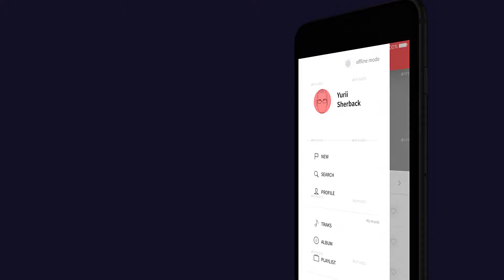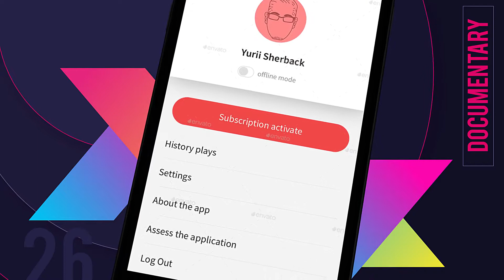After Effects Template - AADAR Mobile Application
It is The unique title badge element template. You can use it used for Commercial use, and mobile, Intro or as an Application Opener. It is a powerful entertainment badge element, It is easy to customize.

Project Features:

- Used Image Not included in Main File
- PDF Help file
- Color Control
- Easy to customize
- 100% After effect project
- Clean Design
- Compatible with After Effects CS5 and Higher Versions
- Expressions Based Customizations
- Full HD Resolution (1920×1080p) 25fps
- No Plugin Required
- Colors can be changed easily